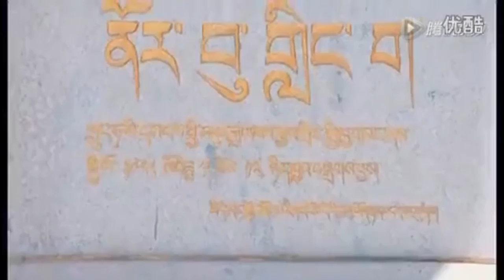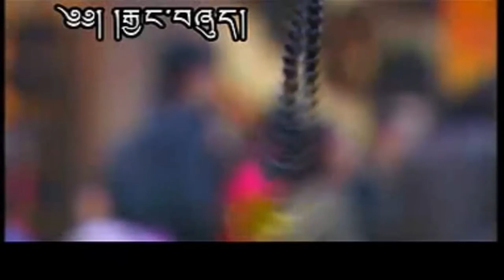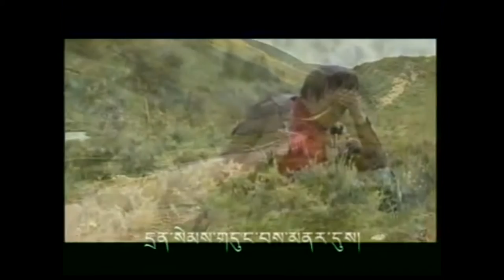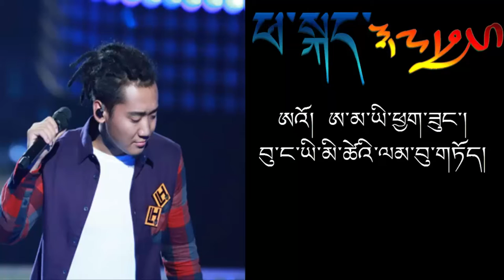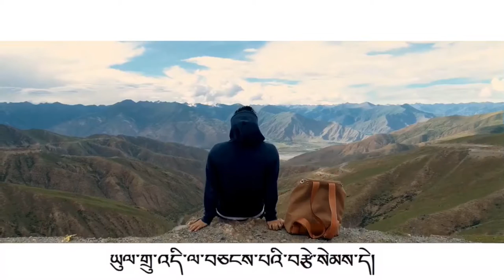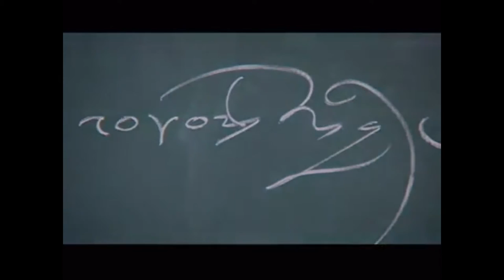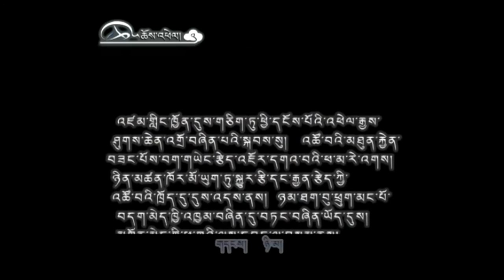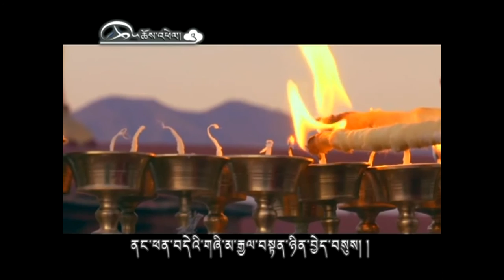Tibetan Lhasa Songs Collection!